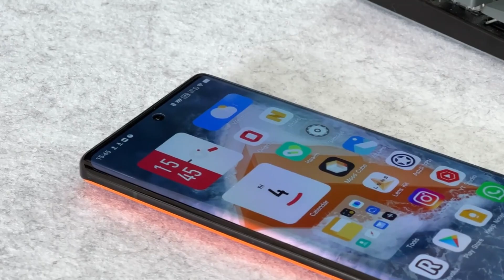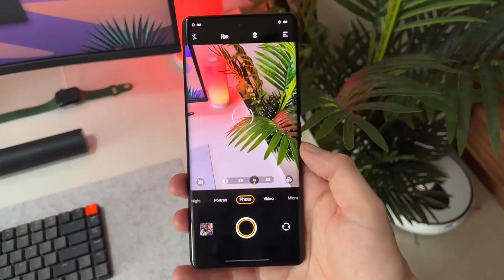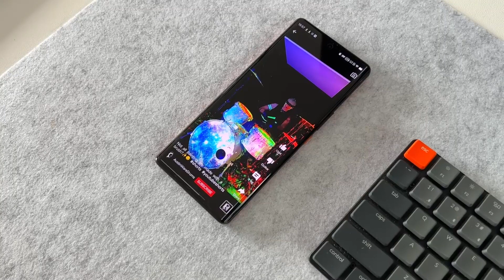Thinking Of Buying iQOO 9 | iQOO 9 Pro ( Vivo iQOO 9) ? Watch This First! [Hindi]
Please watch to win a free watch : "Amazfit T-Rex In 2022 Long Term Review and Smartwatch Giveaway! "
Thinking of getting the iQOO 9 pro or as its called the Vivo iQOO 9 in China?? Hold On! Watch this video first in this video I will tell you everything that you need to know about the iQOO 9 series before you buy an Vivo iQOO 9 or 9 Pro or 9SE for yourself.
Join me and 2.1 Cr Indians on Groww to invest in Stocks and Direct Mutual Funds.
Earn your ₹100 reward straight to your Groww Balance to start investing by activating your account using this link here. Limited period offer only
Like My Work?
Some Suggested Gadgets and Accessories
iQOO 7
Xiaomi 11T Pro
Amazfit GTS 3
TimeStamps
00:00 Intro
01:01 Display
01:56 Charging
03:03 No Camera Upgrade
03:16 Camera Upgrade
03:54 No Origin OS
04:18 New Processors
05:09 Update Issues
05:45 Upgraded Sound
06:11 No BL Unlock